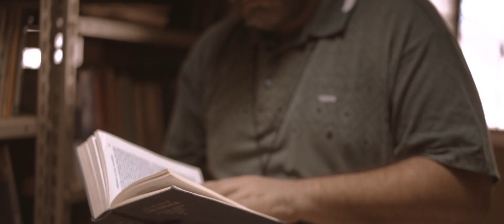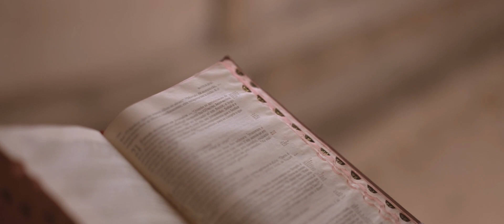"NO SEMINÁRIO: A SÉRIE" 5° episódio: Me deixei seduzir - Seminário Diocesano Nossa Sra. do Rosário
Nessa série de 6 episódios, os seminaristas contam um pouco da vocação deles, da vida no seminário e da formação. Acompanhe conosco esse trajeto vocacional, serão 6 semanas, e a cada uma publicaremos um episódio!